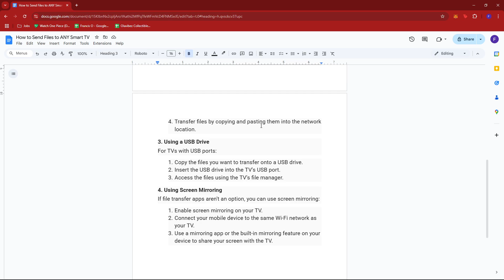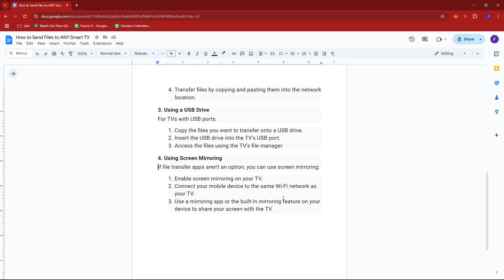How to Send Files to Any Smart TV